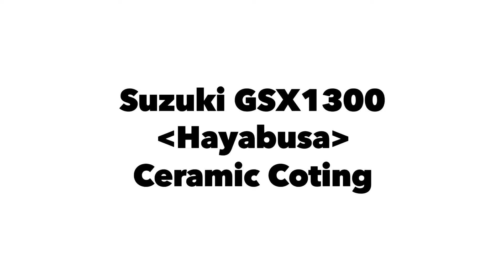Hayabusa เคลือบแก้วเซรามิก By VR-PRO